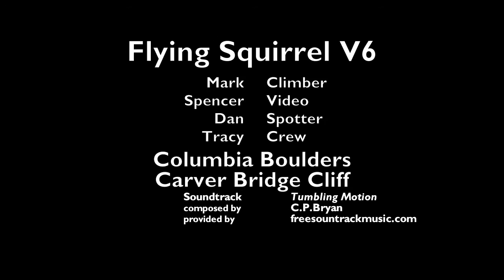Flying Squirrel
Mark climbing Flying Squirrel in the Columbia Boulders at the Carver Bridge Cliff near Portland, Oregon.

If anyone is interested in the bouldering at the Carver Bridge Cliff, please check out my blog for more info about the area and its access.

Parts of the first Twilight movie were filmed around the boulders here.